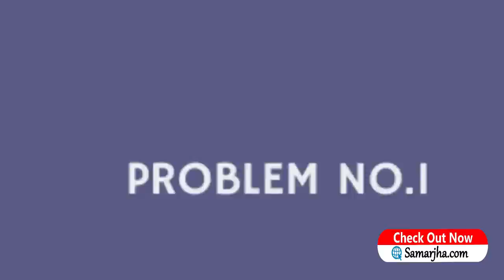How to be handsome | look handsome tips | look handsome man | how to be more handsome | My tips tv